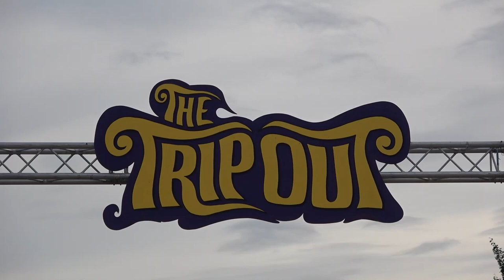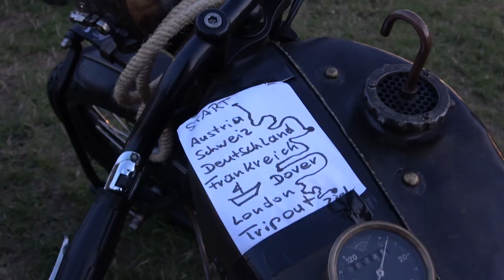TripOut 2018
The Trip Out Festival 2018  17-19 August
Debach Airfield, Clopton, Woodbridge, Suffolk, England.
Music: Tri-Tachyon - Intro, Franck Camu - I belive my dust my broom.
The Lords of Altamont and more.
Very nice Festival ! THX Anna and Andy Porter.